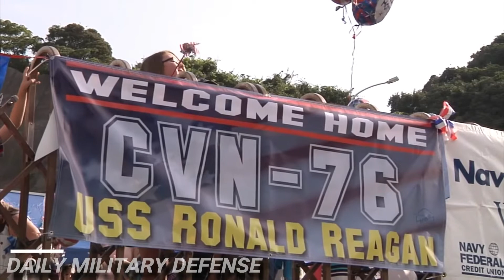USS Ronald Reagan carrier drills with Japanese navy amid North Korean tension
The U.S. Navy carrier Ronald Reagan is conducting drills with Japanese warships in seas south of the Korean peninsula, Japan’s military said on Friday, in a show of naval power as Pyongyang threatens further nuclear and missile tests.
The Reagan strike group will conduct a separate drill with the South Korean Navy in October, the defense ministry said in a statement distributed to South Korean lawmakers on Monday.

The 100,000-ton Reagan, which is based in Japan, and its escort ships have been holding drills with Japanese navy vessels since Sept 11 in waters south and west of Japan’s main islands, the Japan Maritime Self Defense Force said in a statement.
The U.S. and regional allies are responding with military drills, including bomber and jet fighter flights near the Korean peninsula, as Pyongyang pursues its nuclear and missile programs, with an apparent hydrogen bomb test and two ballistic missile firings over Japan in recent weeks.